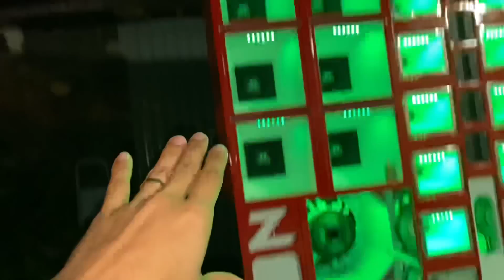Mais um gigante para o Seriado - Vem + Driver no meu SOM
compre o Link via e-mail ou PEN DRIVE da veinha atualizado.

Outras formas de pagamento só pelo zap, temos 9 tipos de bancos para facilitar suas compra.